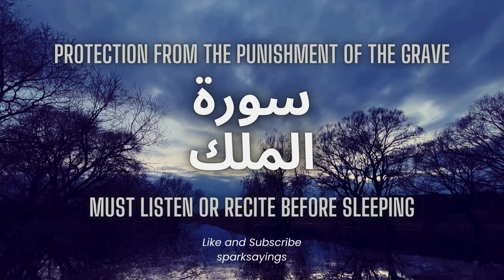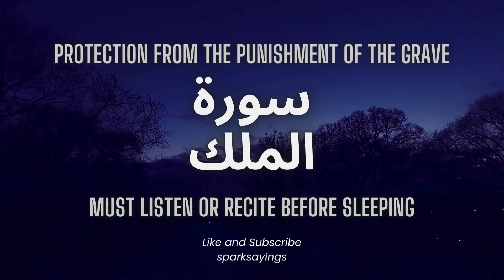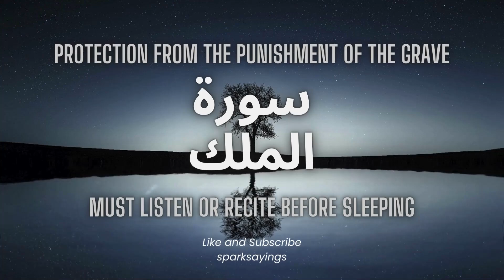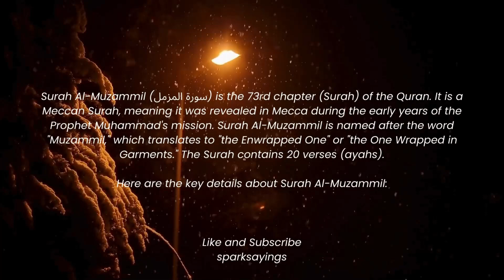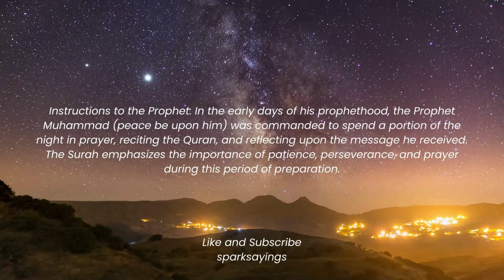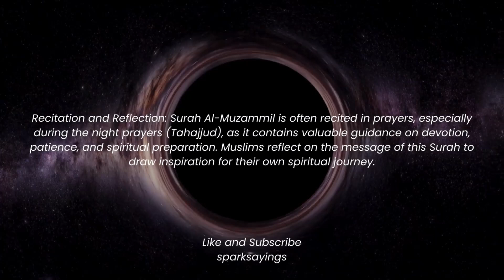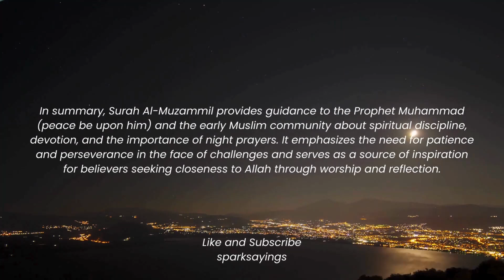Surah Mulk | Surah Muzammil | Beautiful Recitation | By Walid Marei Al Shehri